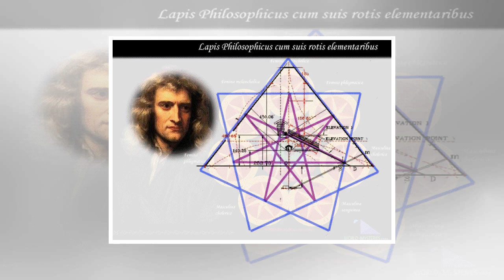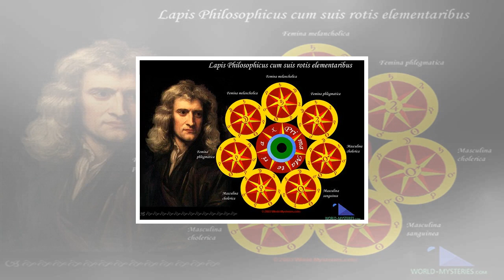The newton you never knew: isaac newton’s esotericism revealed